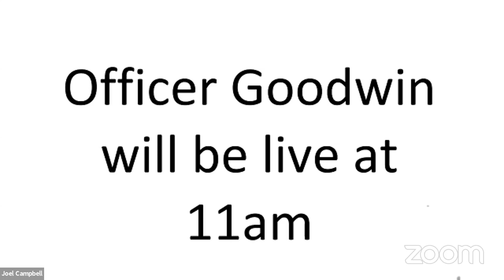Behind Bars with Officer Goodwin - Infamous Prisoners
Officer Goodwin talks about the UK's infamous prisoners, those you will have heard of such as Charles Bronson, Fred & Rose West and more...and those you may never have heard of before? What crimes did they commit? What's their story? Find out more...